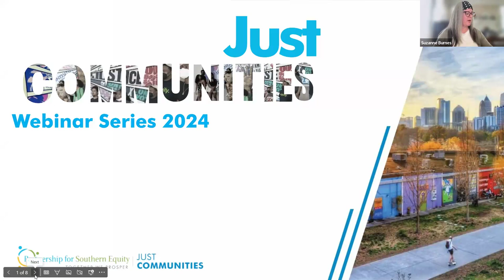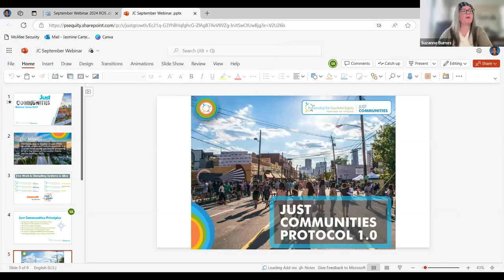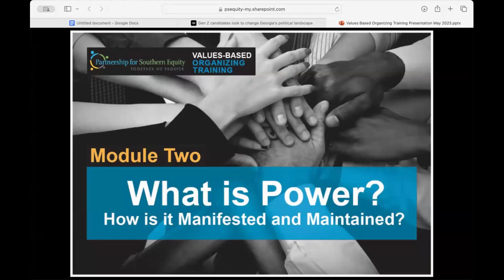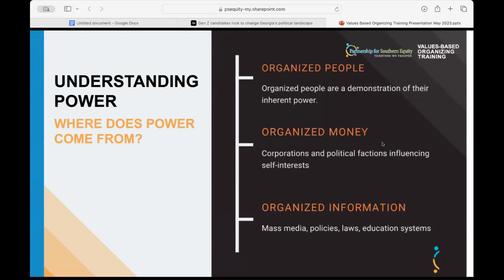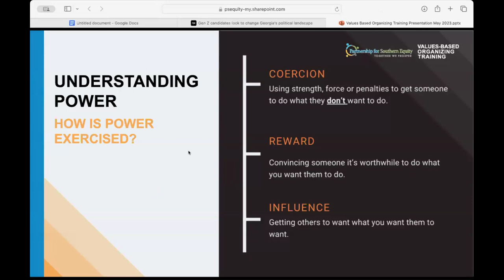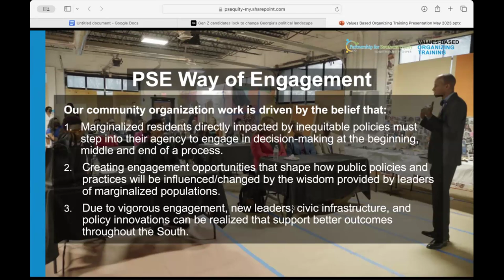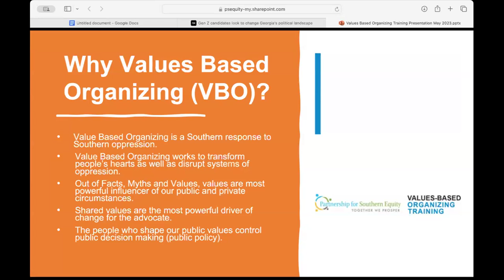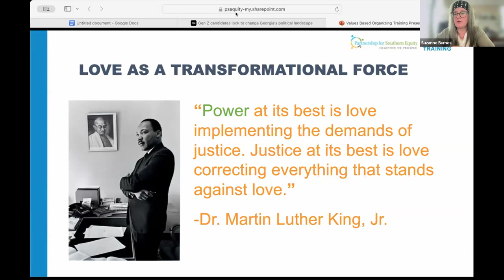Building Power Through Community Organizing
September Webinar Objectives: Today you will learn...

Presenter: Marquese Kwame Averett affectionately known as “Skinny” is an organizer by training and an activist by passion. He has devoted his entire life to amplifying the voices of the marginalized.​
He has received various awards including the The Rainbow Push Trailblazer Award, Omega Psi Phi Citizen of the Year, Firm Grip Achievement Award and has been twice named as one of the 50 most influential African Americans in Columbus.​

He is a graduate of Fort Valley State University earning his bachelor's degree in Political Science. ​
He has been all across the United States, lending his voice and his talents to the movement for black lives. Wherever there is an injustice, he can be found speaking truth to power.

Just Communities is a Bold Reimagination of How Communities Grow
At PSE, we focus on places where the inseparable forces of racial and environmental injustice persist- places that Black and historically disinvested communities of color have occupied but have not flourished, and places around the world stunted by a dearth of economic mobility and extraction.

Our work was born out of the movement for racial justice in the American South, but we are connected by our history, our pain, and our promise to all communities. Together, we can make a global paradigm shift towards new forms of equitable and regenerative land, property, infrastructure, real estate, and community development

WE RECOGNIZE THE LASTING IMPACT OF STRUCTURAL RACISM.
WE OPERATE ON RADICAL TRUTH AND UNDERSTANDING OF HISTORY.
WE HONOR THE WISDOM OF NEIGHBORS AND THE POWER OF COMMUNITY.
WE COMMIT TO HEALING AND LIBERATION.
WE ARE COMMITTED TO STRATEGIES THAT FACILITATE A JUST CLIMATE TRANSITION.
WE LEVERAGE PUBLIC POLICY FOR REFORM, REPAIR, AND RECONCILIATION.
WE ASSERT RACIAL EQUITY AS THE SUPERIOR ECONOMIC GROWTH MODEL.